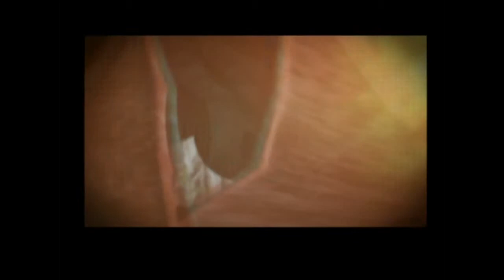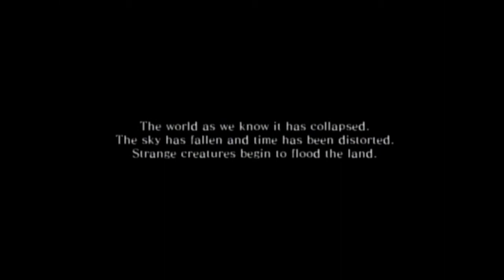Let's Play Drakengard 2 (Blind) -77- Angelus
She is free